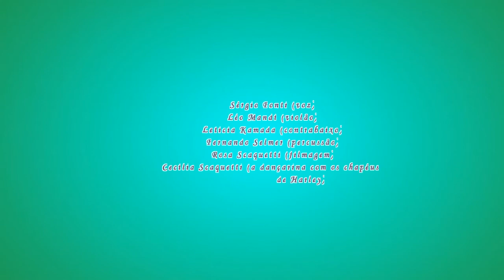"Ciosa baila"_Saco de Neblina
Letra e interpretação Sérgio Ponti_
Composição musical e violão Léo Mandí_
Contrabaixo Letícia Kamada_
Percussão Fernando Selmer_
Registro do ensaio Rosa Scaquetti_

Registro de Ensaio_Projeto musical "Saco de Neblina"_2013